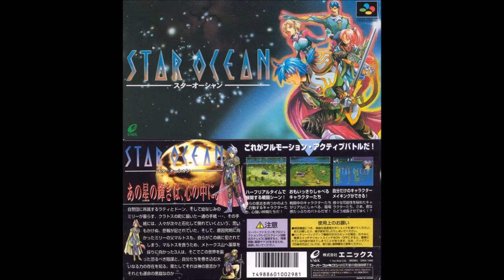Star Ocean (Super Famicom): 46 - ALL FOR ONE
Sylvalant